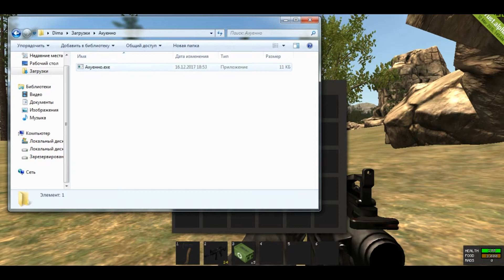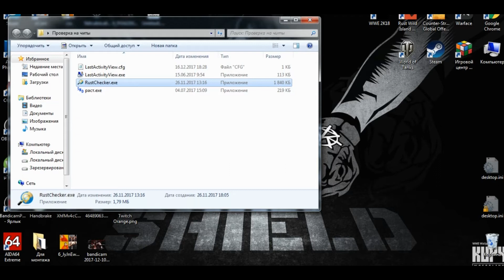КАК ОБОЙТИ РАСТ ЧЕКЕР | Rust Legacy (НЕ РАБОТАЕТ)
Программа регулярно обновляется.